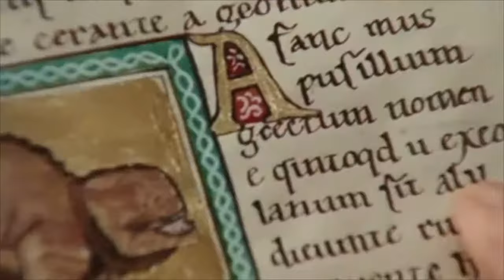Merlin S1:E3 Part 13